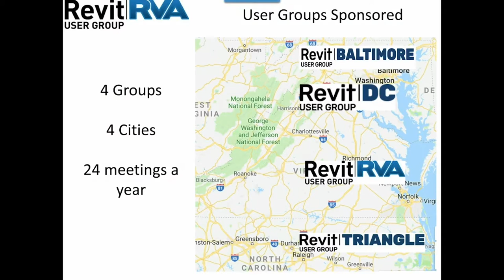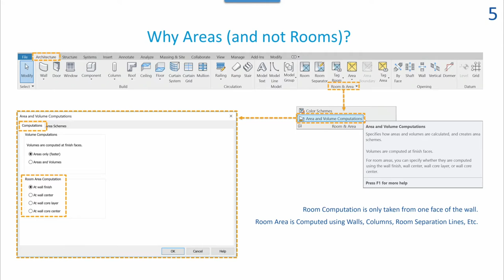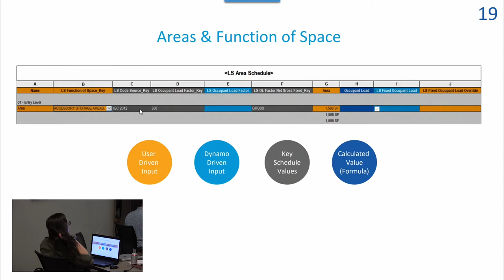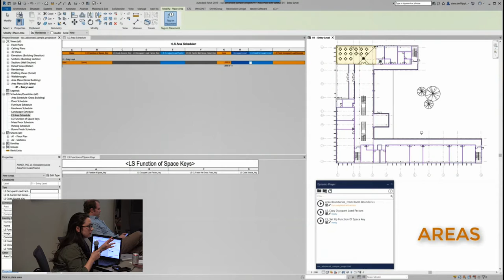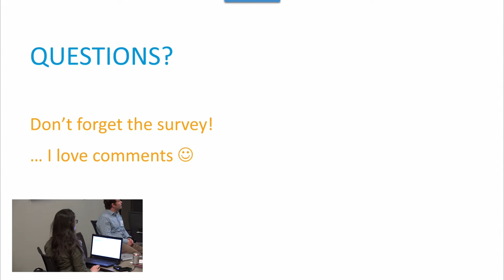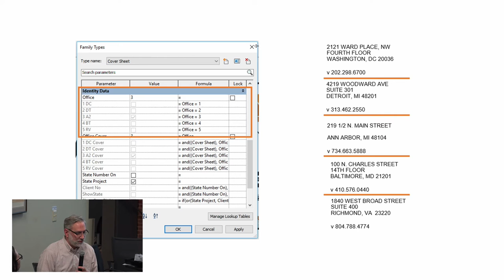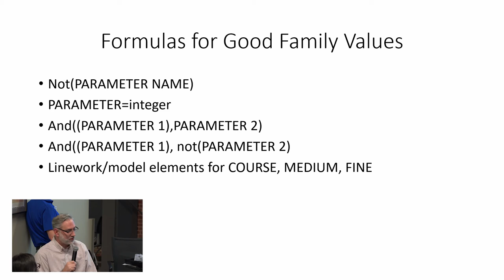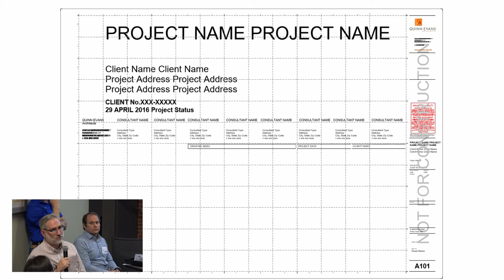Revit RVA - Family Issues & Automating Occupancy Calcs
Hear from local Revit users as they share their ideas, methods and best practices. Network with industry peers and build your skills in a relaxed and casual environment – ideal for all skill levels – beginners to power users.

AGENDA

Automating Occupancy Calcs
Presented by Dana De Filippi, SmithGroupJJR  Problems with your Life Safety workflow? Does it rely on users input to drive most (if not all) of the values for calculation? Struggling with the management of fire code variations? Through Revit, Dynamo, and Excel, this presentation will demonstrate how data can be managed and dynamically manipulated to achieve the values required for the calculation of the number of occupants.

Family Issues
Presented by Chris Harrison, Quinn Evans Architects
Issues related to how to work with Revit Families in your projects.